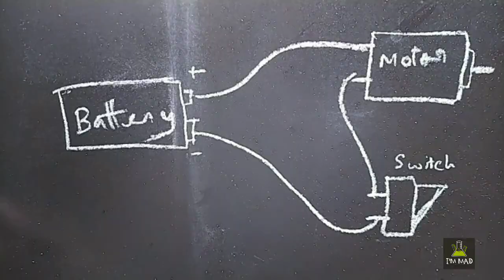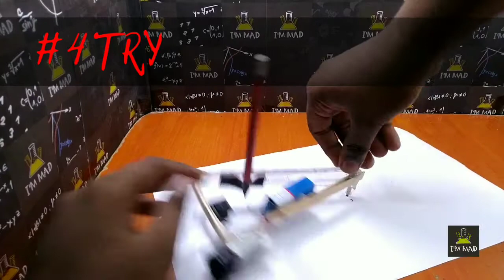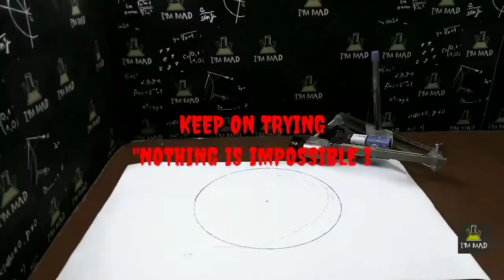BEST Diy project for School Students ELECTRIC COMPASS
IN THIS VIDEO I MADE A ELECTRIC COMPASS USING SCALE,POPSTICK AND A MOTOR THIS IS A LITTLE FUN PROJECT FOR SCHOOL STUDENTS IT'S VERY EASY TO MAKE

★POPSTICKS LARGE 2
★POPSTICKS SMALL 3
★15Cm SCALE
★12V MOTOR
★9V BATTERY
★DC SWITCH

MOBILE[camera]
TRIPOD [ Model 3110]

immad._.official

MAIL

ABOUT ME

          i will reveal my voice when we reach

         i will reveal my studio when we reach

Finally i will reveal my face when we reach

music   crelease]

link

EDITING SOFTWARE

KINEMASTER

SHOT ON

ASUS ZENFONE MAX PRO

TRIOD 3110